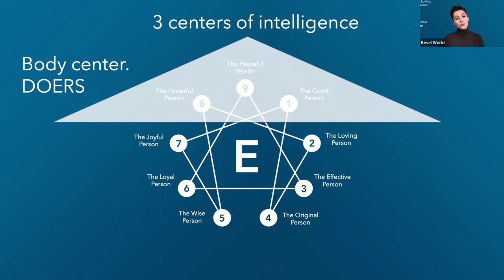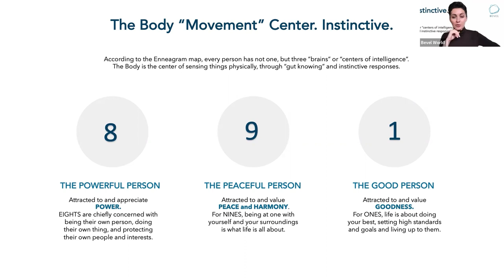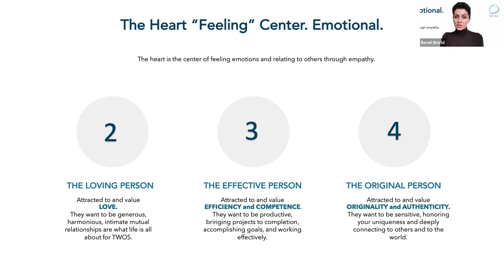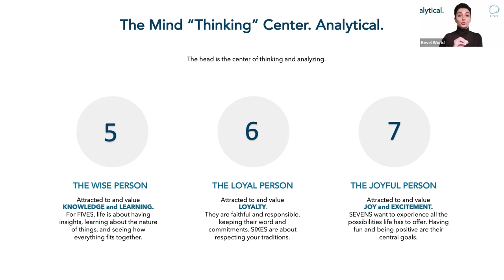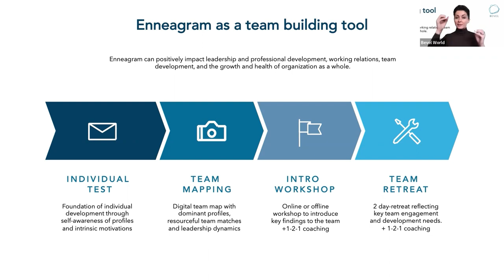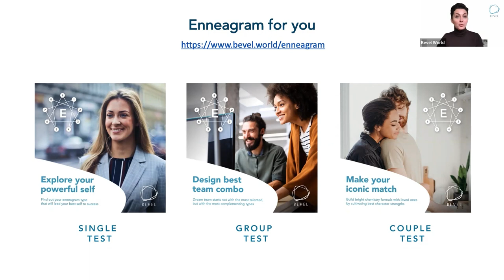Bevel-Enneagram: Shifting Perspectives with Inna Malaia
The Enneagram is a phenomenological system that dates back thousands of years and has been discovered and reinvented in many contemplative traditions. It is now recognised and explored in general psychiatry, psychology and corporate organisational development.

The 9 established types of the Enneagram can be observed primarily through inner self-observation or "meta-cognition", where the mind observes or "witnesses" its own intelligence - how we think, what motivates us, and watching our emotional reactivity when it arises.